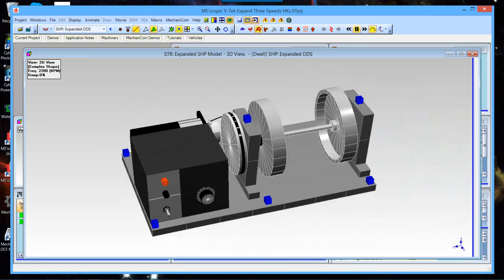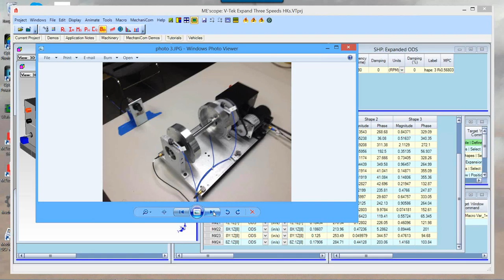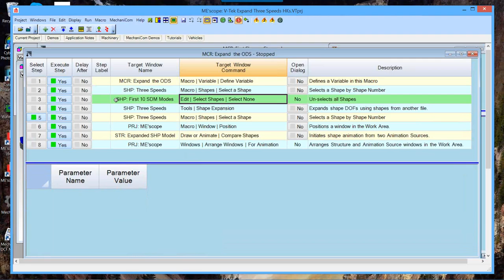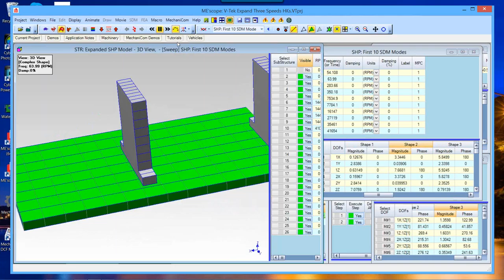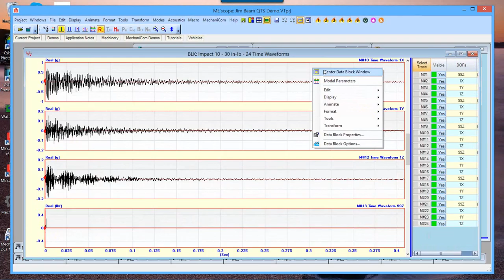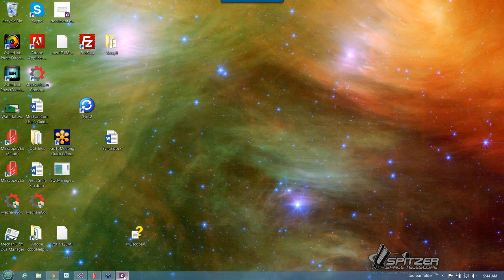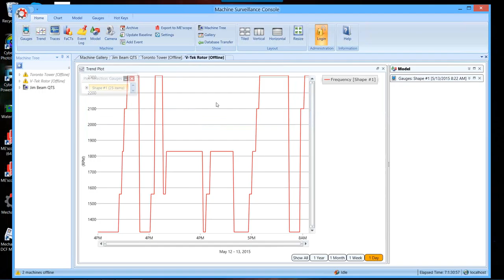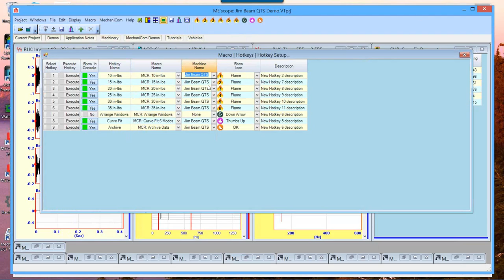Vibrant Learning Lab - 5/20/2015 - ME'scope Hotkeys, Macros, and Monitoring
Vibrant Learning Lab look into utilizing Hotkeys and Macros in Vibrant Technology's ME'scope for vibration monitoring, analysis, and more.